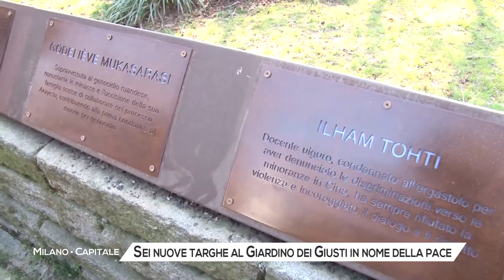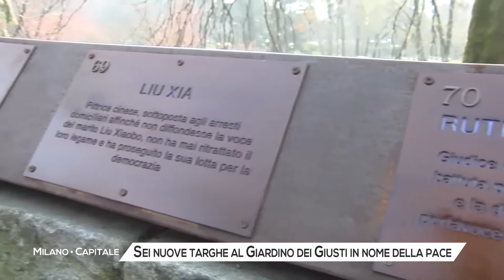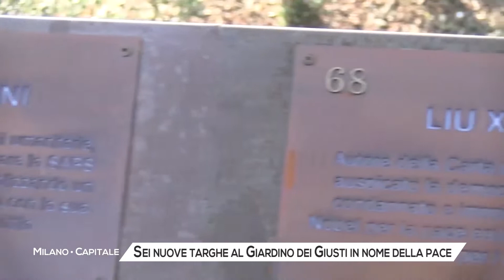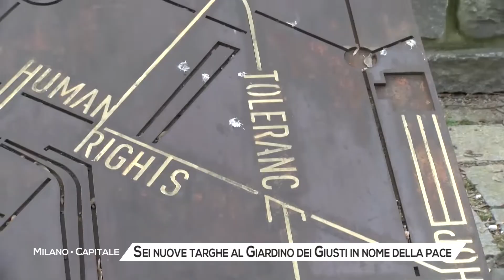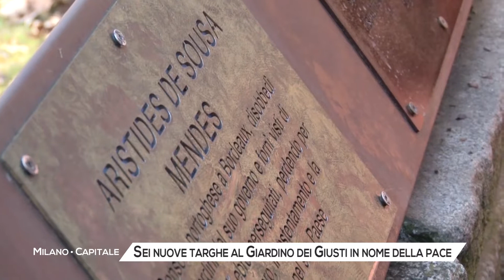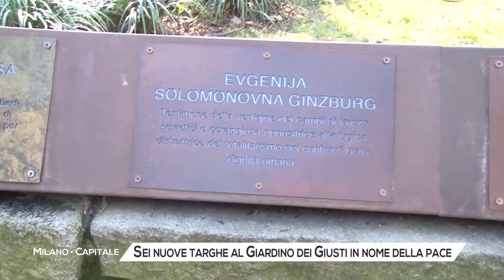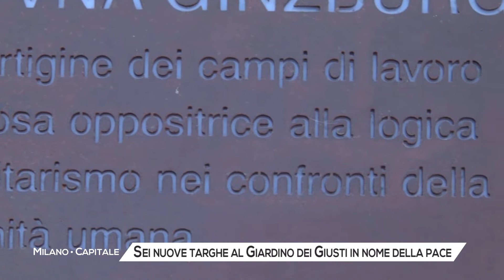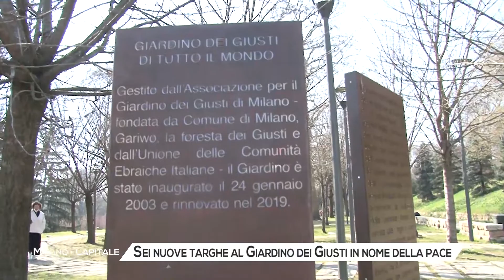Sei nuove targhe al Giardino dei Giusti in nome della pace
C’è un luogo a Milano dove la memoria non è solo qualcosa di astratto, ma una realtà solida, come la pietra o il ferro, dove il ricordo si fa più forte, fino a soffiare con il vento tra i rami degli alberi. Un luogo che ispira silenzio a guardarlo, ma dove la parola e la testimonianza sono e resteranno sempre delle fondamenta incancellabili.
Un po’ nascosto all’interno del Parco Montestella, il Giardino dei Giusti dell’Umanità, con le sue targhe, i suoi cippi e le sue strade lastricate, ricorda a chiunque vi passi che c’è chi si è battuto contro ogni guerra, contro ogni genocidio mettendo in gioco la propria vita. Alcune volte, sempre troppe, perdendola.
Un luogo che oggi ha un significato diverso alla luce della guerra in Ucraina. Proprio a chi soffre e prega disperatamente per la pace è stata dedicata la decima Giornata Europea dei Giusti sulla Terra, che si celebra ogni anno il 6 marzo. È il momento in cui nuovi Giusti aggiungono il proprio nome a quelli già celebrati in passato, creando un elenco di figure il cui messaggio sia al contempo memoria, monito e insegnamento. Perché certe tragedie possano non verificarsi mai più.
Giuseppe Sala – Sindaco di Milano
Gabriele Nissim – Presidente di Gariwo-Gardens Of The Righteous Worldwide
Sei le targhe scoperte quest’anno. Sei uomini e donne che hanno lasciato il loro segno nella vita di migliaia di persone, come Raphael Lemkin, ebreo polacco e autore della convenzione contro il reato di genocidio, approvata dall’Onu nel 1948; o come Aristides de Sousa Mendes, console portoghese a Bordeaux che disobbedì agli ordini del suo governo e fornì visti di transito agli ebrei perseguitati; Henry Morgenthau, ambasciatore americano nell’Impero Ottomano che visse per far emergere le atrocità del genocidio armeno; Ilham Tohti, docente cinese di etnia uigura, condannato all’ergastolo e a tutt’oggi in carcere per aver denunciato le discriminazioni verso le minoranze in Cina, dopo un processo lampo durato appena due giorni; Godeliève Mukasarasi, sopravvissuta al genocidio dei tutsi in Ruanda che, nonostante le minacce e l’uccisione di sua figlia e suo marito, scelse di testimoniare nel processo che portò alla prima condanna al mondo per genocidio. E di Evgenija Solomonovna Ginzburg, testimone diretta dei campi di lavoro sovietici, dove fu sottoposta a lavori massacranti e tortura.
Laura Rossi - Professoressa di letteratura russa Università Statale di Milano
Sei nomi che non sono solo questo, dei nomi. Ma sono piuttosto le loro stesse azioni. Possono anche essere lontane nel tempo, ma non smetteranno mai di soffiare tra i rami degli alberi, ricordandoci che ognuno, anche nel proprio piccolo, può fare la propria parte per il bene dell’umanità.